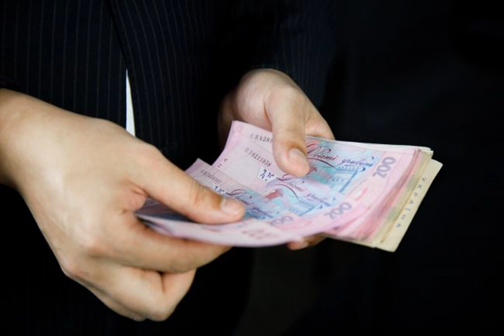Пособие по уходу. Кто и как может получить во время войны.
Министерствосоциальнойполитики виплати В министерстве по вопросам реинтеграции временно оккупированных территорий Украины объяснили, кому во время военного положения назначается помощь по уходу за лицами, которые в этом нуждаются, и как получить компенсацию от государства. Об этом сообщает РБК-Украина со ссылкой на правительственный портал. Как отметили в министерстве, часто лицами, нуждающимися в уходе, могут быть близкие люди или члены семьи, а также рассказали о процедуре получения такой помощи и кому она назначается. Уход может быть